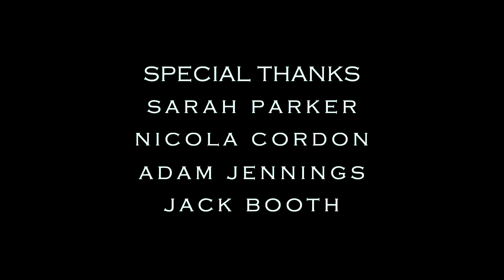Pandora's Phantoms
So we havent made a short for you in such a long time we decided that we decided to make a little suprise for you, and what better way to warm the blood up then a frighteningly little horror piece for these cold seasons. Hope you enjoy, and tell yo friends.

Filmed by: Will. J. Carman
Written and Directed: Dzuy Southam
Produced and Edited: Shift
Music and Sounds: Bobsaur